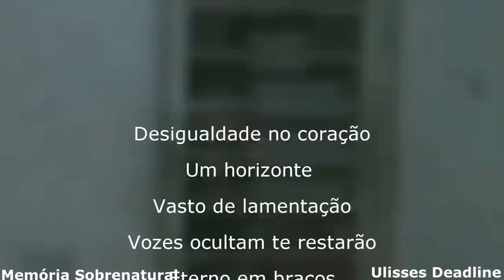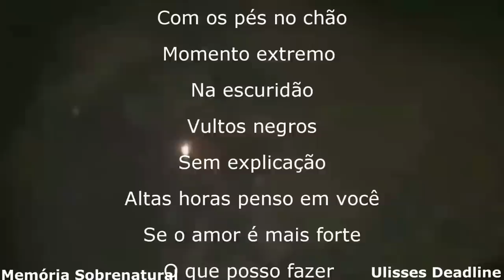Fiz um retorno no local olhem oque aconteceu